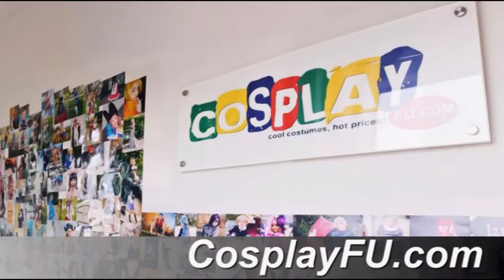Ken Kaneki Costume from Tokyo Ghoul Cosplay